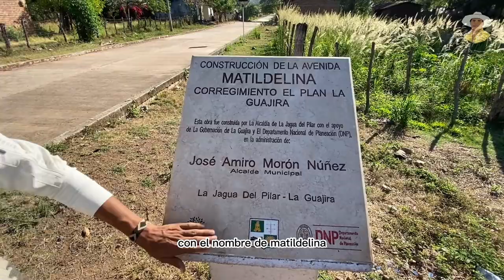Conocí los pajales - Blog 4